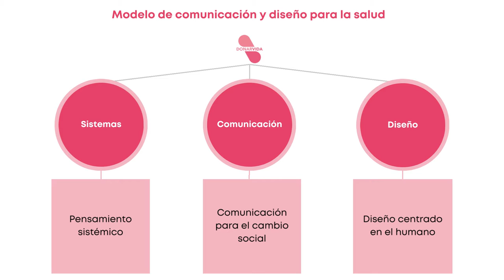Donar sangre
Alumnos:
Daniel Pérez Barragán
Mónica González Garduño

Asesores:
Dr. Jesús Elizondo Martínez
Dr. Mario Alberto Morales Domínguez